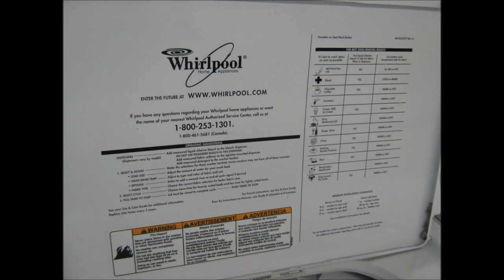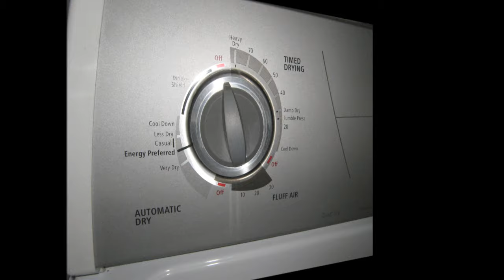WHIRLPOOL Washer and Dryer Laundry Package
Special of the Week   August 22 - 28,  2011

WHIRLPOOL Washer & Dryer Laundry package -   $450.00 for the set

WHIRLPOOL WASHER
extra care system
commercial quality
super capacity plus
porcelain basket
quiet wash plus
13 cycles
5 speed combinations

WHIRLPOOL DRYER
quiet dry
commercial quality
super capacity plus
wrinkle shield
8 cycles
4 temps

U.S. Appliance
(Buy, Sell, Repair - Free pickup service!)

138 S. State st..

we are next to the party store